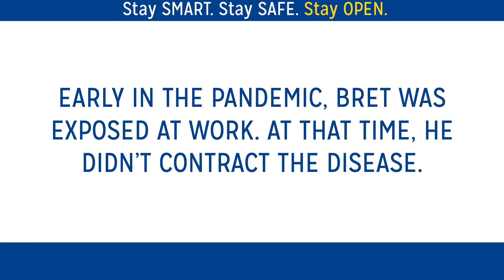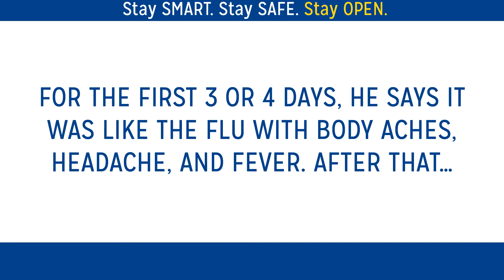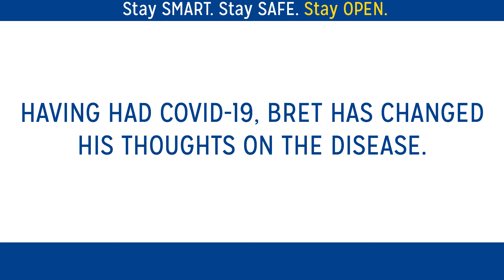Bret Rowe Recovered COVID Patient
Pocatello’s Bret Rowe was diagnosed with COVID-19. Here’s his story.